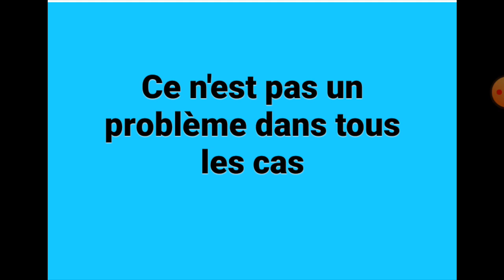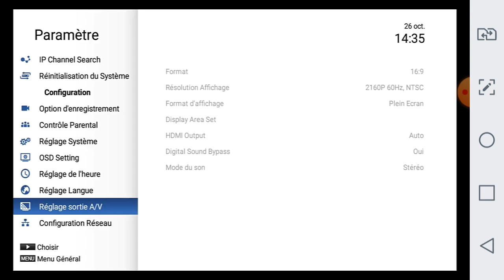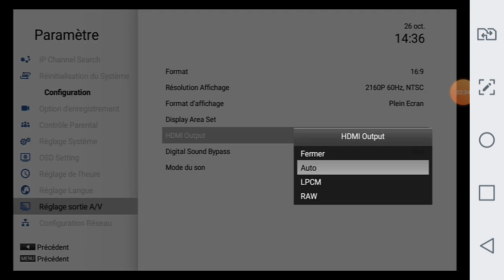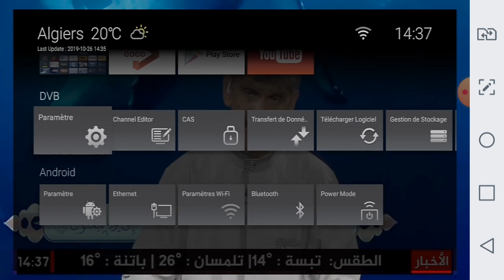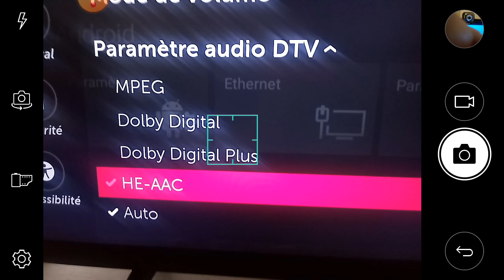Icone iron Wegoo DOLBY AUDIO ايكون ايرون ويغو